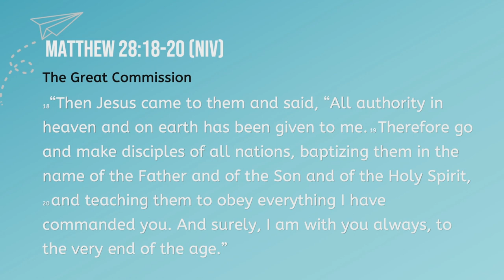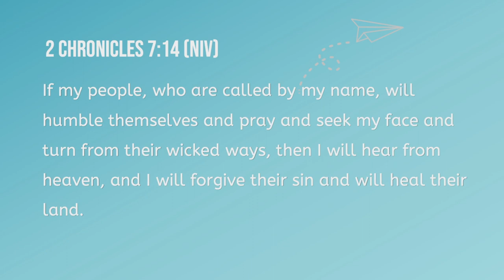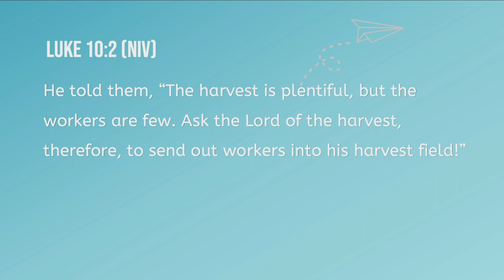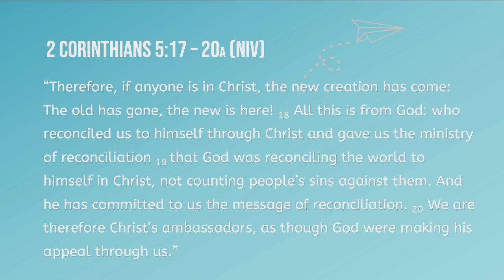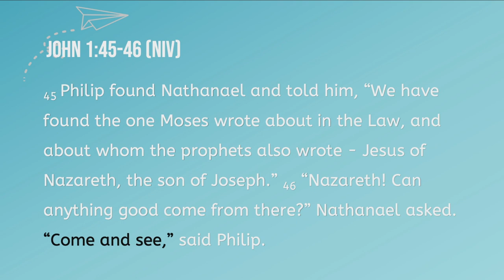Our Co-mission With Jesus || Tracy Reddy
Join Tracy today as she continues to teach on
 our co-mission with Jesus. Today's message title is Our Co-mission With Jesus